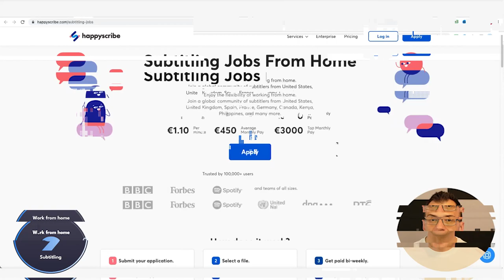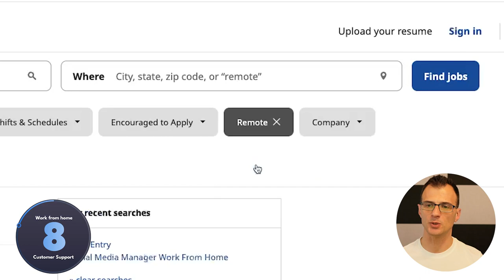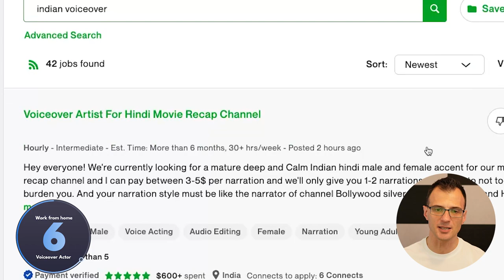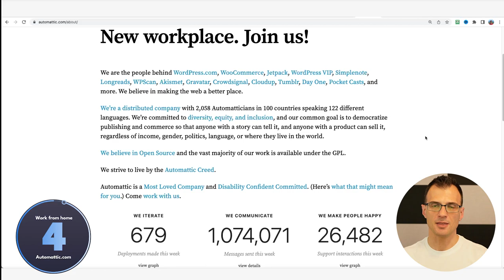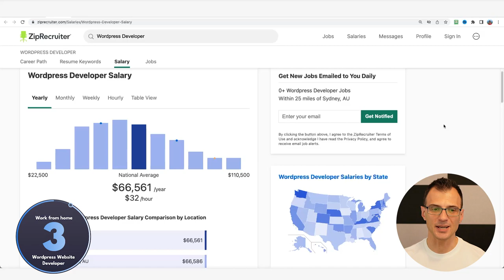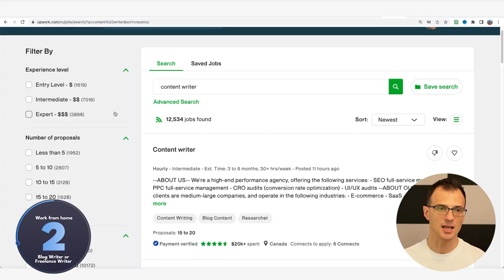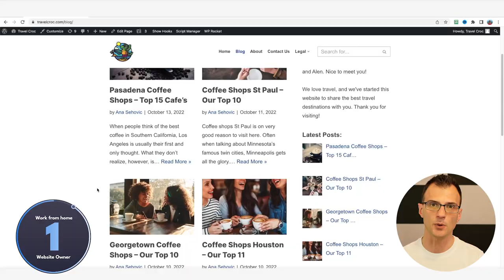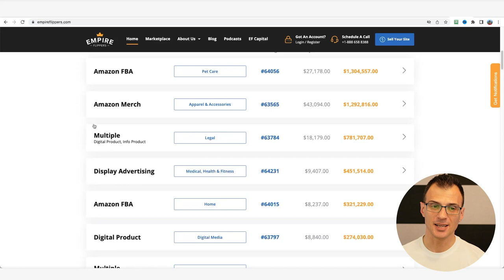Make $10,000 A Month With Easy Work From Home Jobs (No Degree Needed)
Here are 9 high paying work from home jobs that you can do online, remotely, from the comfort of your home. No degree and no experience needed.

Interested in remote jobs? In this video, I've summarised the very best work from home opportunities for you to start today - from very simple to more advanced high paying jobs.

I love working from home. I have dreamt about quitting my corporate job for a long time and now it's a reality. I know that many of you guys are looking for high paying remote jobs or any kind of online work, so I've made this video.

Most of the jobs in today's video are jobs where you don't even need a degree. Most require no experience.

Many of them you can do while working for a company / employer. And many of them you can do while being self-employed, working for yourself.

Greg Kononenko
The Caffeinated Blogger